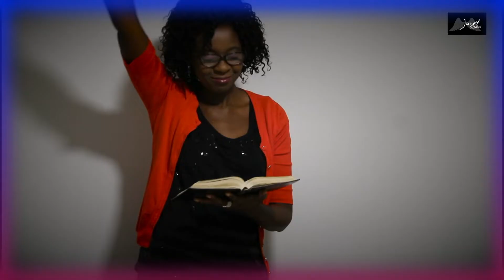You are GOD by Janet Odani (Official Video)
Album : GOD IS MY DEFENCE
Producer & Saxophonist :  Aleksandr Skliarov
Singer/Songwriter/Backing Vocals :  Janet Odani
Video Directed & Edited by Janet Odani

YOU ARE GOD WRITTEN BY JANET ODANI
Scripture references: Psalm 68:1, Psalm 115:1, Psalm 104:34, Psalm 57:11, Psalm 103:8; Psalm 102:12

I won’t fret at all You are GOD
In these trying times when I don’t know why, in these trying times
You are GOD! You are GOD!

GOD will not forget me!
O LORD remember Your mercy!
Remember Your Son Jesus shed His blood for me!
Abba  Father!  Hear my prayer
Send me help from Your sanctuary!

LORD You sit enthroned forever!
Your renown endures through all generations!
Compassionate and gracious, slow to anger, abounding in love!

Let GOD arise!
His enemies be scattered!
Salvation and power, belong to GOD!
Be Thou exalted, above all  the heavens!
Let Your glory, be above all the earth!

Not unto me but to the LORD
Be all the glory and honour and praises forevermore!
How sweet is my meditation of Him!
I will be glad in the LORD

I delight myself in the LORD

Let GOD arise!